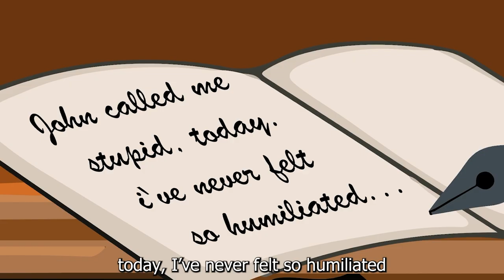What Is That Awful Noise ? | Funny Animated | Funny Cartoon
7 Billion More People Left
Be sure to subscribe and hit the notification bell for more funny animated, funny cartoon, funny comics videos, memes cartoon, comedy cartoon, funny memes cartoon, cartoon box, my story animated, animated story